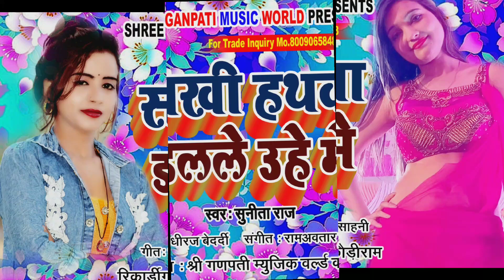आ गया हर आर्केस्ट्रा में बजने वाला गाना सखी हथवा डलले उहे में सुनीता राज न्यू भोजपुरी dj आर्केस्ट्रा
आ गया हर आर्केस्ट्रा में बजने वाला गाना सखी हथवा डलले उहे में न्यू भोजपुरी dj आर्केस्ट्रा सॉंग 2023

आ गया हर आर्केस्ट्रा में बजने वाला गाना सखी हथवा डलले उहे में सुनीता राज न्यू भोजपुरी dj आर्केस्ट्